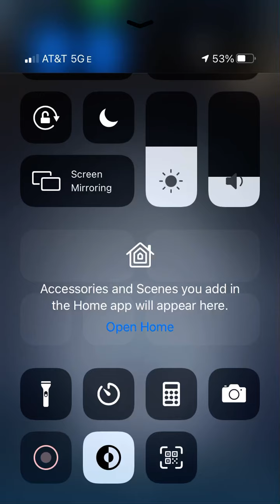My animatronics and friend code Pls send plush suit